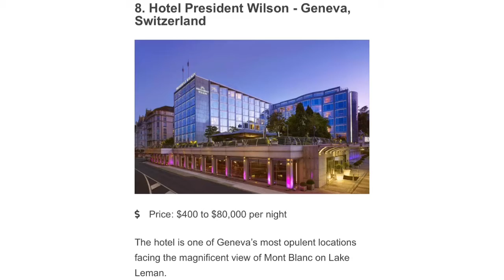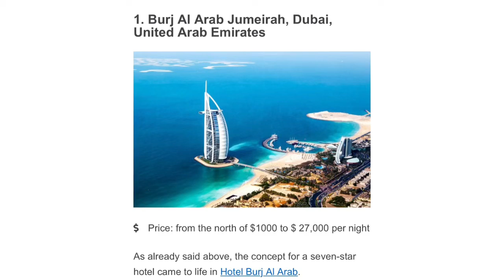Top 10 Best 7 Star Hotels in World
10. Taj Lake Palace, Udaipur, India
9. Hotel Plaza Athénée, Paris
8. Hotel President Wilson - Geneva, Switzerland
7. Signiel Seoul, South Korea
6. Laucala Island Resort, Fiji
5. Emirates Palace, Abu Dhabi, United Arab Emirates
4. Four Seasons Hotel, New York
3. Morgan Plaza, Beijing, China
2. Hotel Seven Stars Galleria, Milan, Italy
1. Burj Al Arab Jumeirah, Dubai, United Arab Emirates